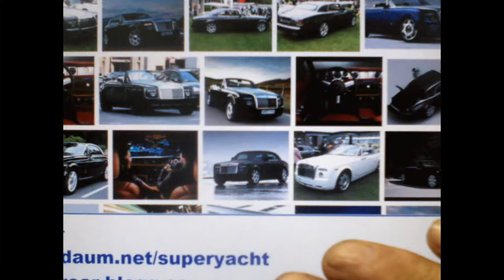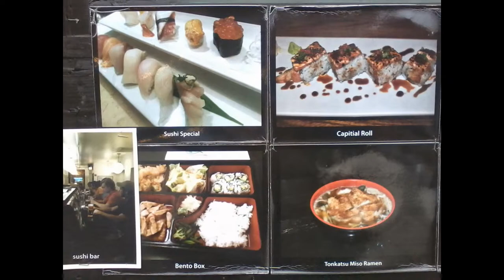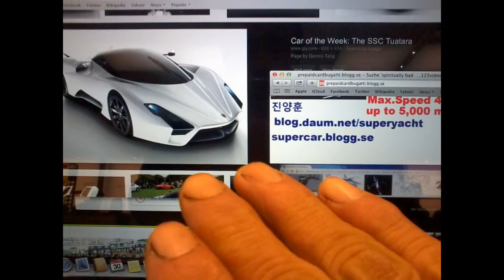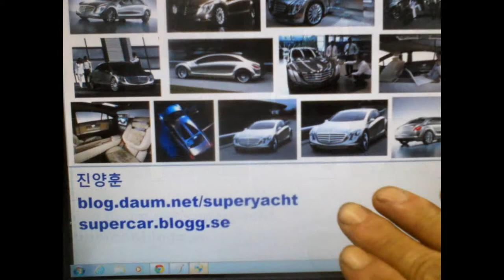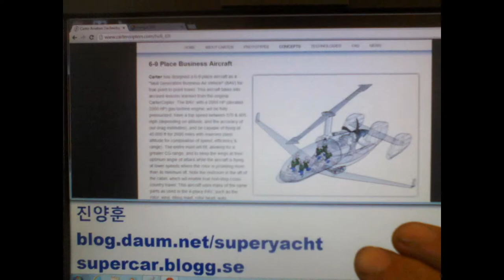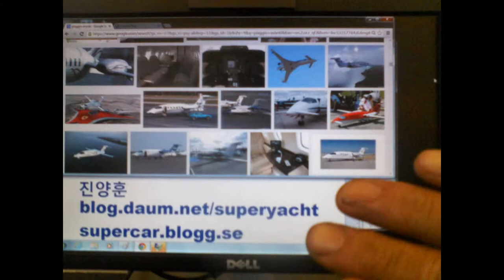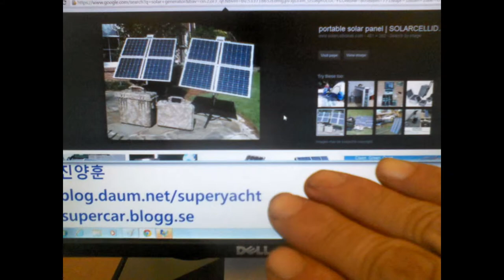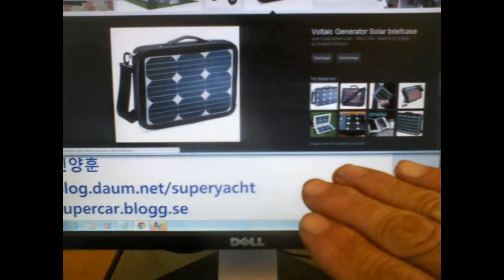My"Jan-26,27-2014" Slideshow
Drug and Gay people have a strange habit what is blocking beautiful ladies from me. or Standing between beautiful lady and me.-It is dangerous psychological symptom.-So,I respect Adolf Hitler and His Great Knowledge Power.-Gay must be separated from any human society.-I think black gay s-hole sales might be poor as much as it could throw desperation to Mossad,MI6,CIA,Swiss Army and more.-They are much more vigorous in day and night.-So,u.s.a,u.k,israel,japan,swiss has poor income,now!-All of them got Deficit!-I mean Financial Problem by National Deficit.-"Ha~SaRaBiYa!"
1) Introduction to Sociology - The Sociological Imagination - Part 1-my comment
By the way,Do you know this?
-in GOD Never Trust u.s.a!(Unknown people speak a lot around me.I don't know them,at all.-But they say something around me and very closely.-From 2004,nobody care of it in u.s.a government)-So ,Only Russia,China,France,Iran is my choice because I cannot handle this kind insane operation by myself in u.s.a.
2)Sociology 1 - Lecture 1-my comment
 If you expose Drug Business and identity theft and hidden camera business,all of police and marshal and u.s secret service and attorney and judge and FBI and CIA and NSA and DIA and u.s army and  u.s marine and u.s navy and u.s air force and security and homeless and pastors and priests and movie actor and movie actress and movie extra and movie production and broadcasting company and radio and newspaper and magazine and christian will be mad and nervous and crazy and hysterical and hilarious and angry and offensive and throwing taunts and enjoying cheating and spaying nose and spitting to you.It have happened to me.Through this way,Henry Kissinger who is long time intelligence consultant and National Security Advisor was honored and gained fame and power in u.s.a-Do you know this?-"u.s.a is quite safe this much!"
3)What Is Sociology?-my comment
My advice To u.s.a and For u.s.a-"Try to Escape from Your Faithful Foolishness(-FaithFoolNess),if you can make it!"-FaithFoolNess is The Power Plant of your problems and dilemma's.-This is the reason why it is hard to define of sociology.
Basically,human is defect item,yet!